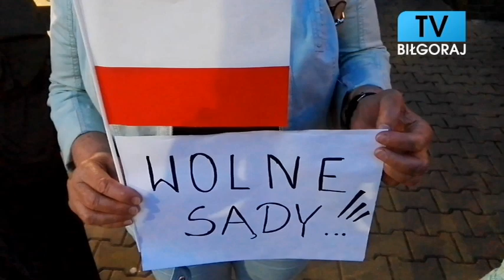"Wolne sądy" - protest przed Sądem Rejonowy w Biłgoraju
W proteście zorganizowanym w Biłgoraju 19 lipca br. uczestniczyło dziesięć osób. Zgodnie z zapowiedziami, o godzinie 21:00 przed Sądem Rejonowym w Biłgoraju odbył się protest pod hasłem "Wolne Sądy". Tłumów nie było, w blisko 30 minutowym proteście ze świecami, który odbył się na ulicy Kościuszki przed głównym wejściem Sądu Rejonowego uczestniczyło 10 osób, w tym troje radnych RM Biłgoraj.